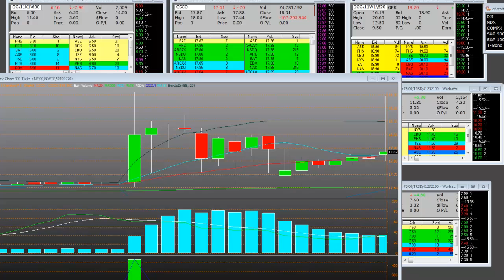Understanding Technology Giant Cisco's Earnings (CSCO)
Understanding Technology Giant Cisco's Earnings (CSCO). Cisco FYQ1 Rev $11.26B, EPS $0.43-Sh Easily Beats Consensus

Tags cisco earnings csco eps revenues "Earnings Per Share" Business Market Trading Stock Understanding Technology Giant Cisco's Earnings CSCO Software Analysis Stocks Finance Technical Economy News Forex Investment "Computer Software" Options Management System Futures